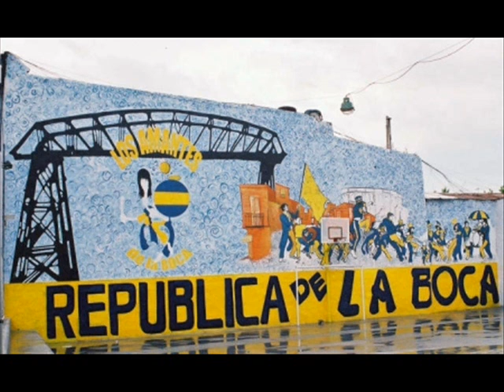La luz de un fósforo - Dúo Cincotta Ventura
Voz: Mariela Cincotta Guitarra: Bruno Ventura
La luz de un fósforo
Tango 1943
Letra: Enrique Cadícamo
Nos encontramos, tú y yo,
y a conversar
nos detuvimos.
Un algo raro tenías
cuando callabas,
cuando reías...
La esgrima sentimental
al fin surgió
la tarde aquella.
Después... ¡qué poco quedó!
El viento todo lo llevó...

La luz de un fósforo fue
nuestro amor pasajero.
Duró tan poco... lo sé...
como el fulgor
que da un lucero...
nada más,
nuestro idilio.
Otra ilusión que se va
del corazón
y que no vuelve más.

En todo, siempre el color
es del cristal
con que se mira.
De rosa, yo te veía,
cuando callabas,
cuando reías.
Después, con otro cristal,
cambió el color
y ya no eras...
La vida es toda ilusión
y un prisma es el corazón.